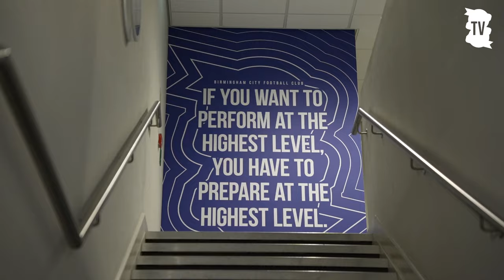RUSH | "When we come in, we are full at it."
Head of Physical Performance, Sean Rush, reflects on a busy day of testing as Blues players returned for pre-season ahead of the 2023/24 Sky Bet Championship campaign.